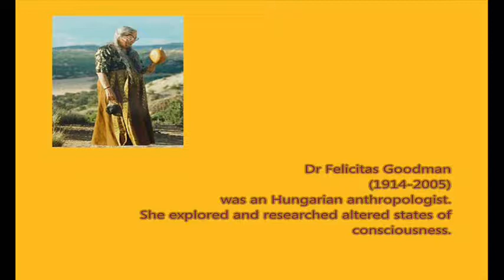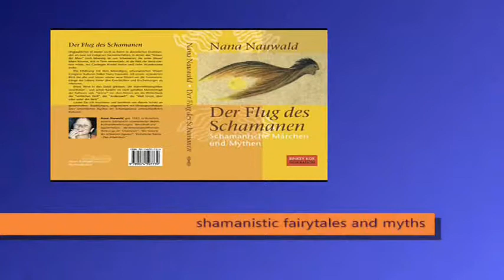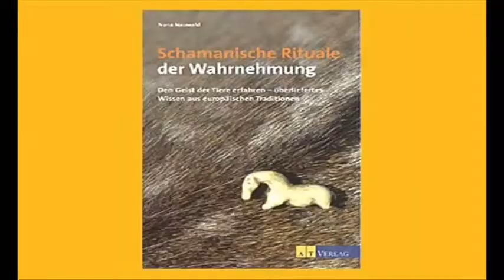pse Nana Nauwald okt08 720